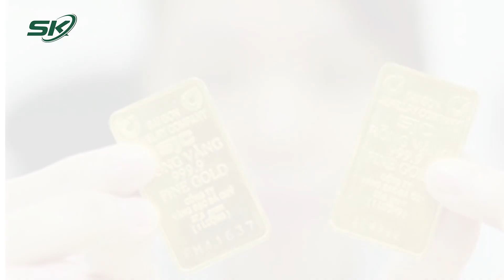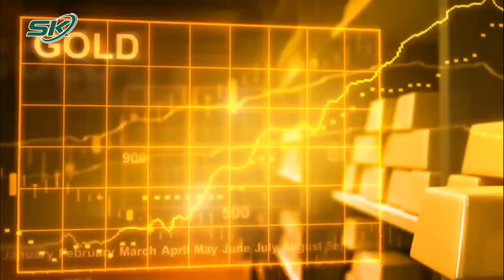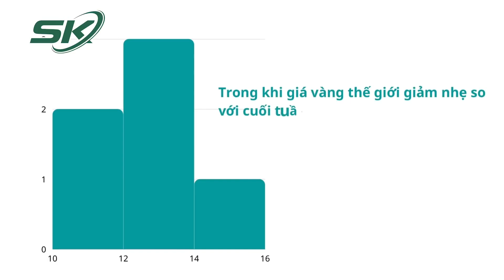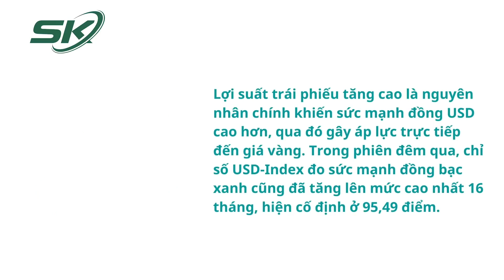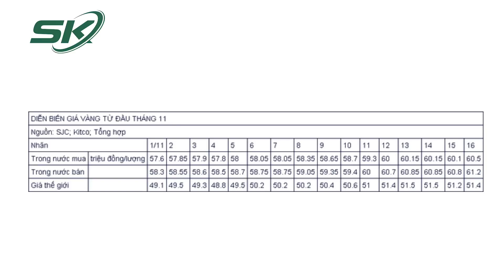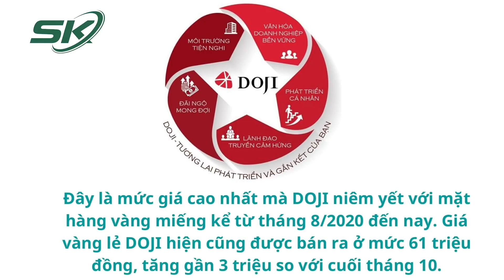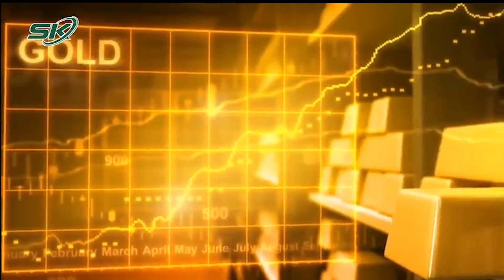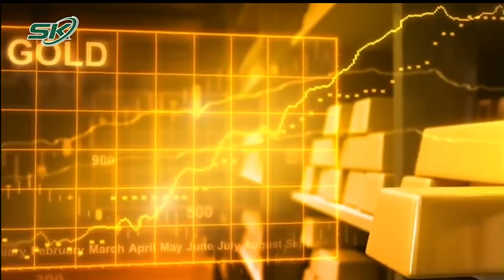BẤT NGỜ: Chiều 19/11 Giá Vàng Giảm Mạnh Gần 1 Triệu Đồng/ Lượng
SKĐS | Phiên giao dịch chiều ngày 19/11, giá vàng SJC tại Hà Nội giảm mỗi chiều 500.000 đồng và 250.000 đồng/lượng mỗi chiều, xuống 60,5 - 61,45 triệu đồng/lượng so với thời điểm 9h sáng cùng ngày.

Mời quý vị và các bạn xem thêm: Nóng: Miền Bắc chuẩn bị rét sâu, Đaklak mưa lớn xối xả nhiều ngày: